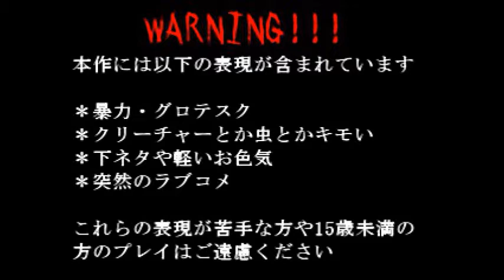十六夜さんが「ミドリカ・コメディー・ビザールショー」をプレイ その１(攻略動画・True End)